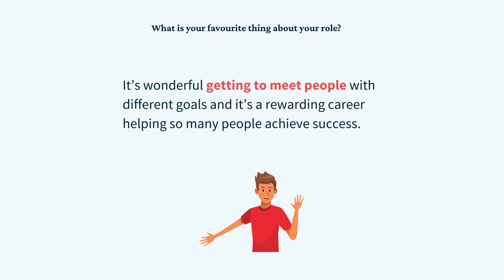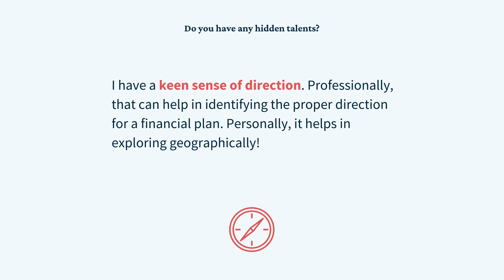Employee Spotlight: Ken Browness, Certified Financial Planner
Meet Ken Browness in our latest EmployeeSpotlight. Ken is an Ontario Certified Financial Planner and has been an important part of the Scrivens team for over 20 years !!